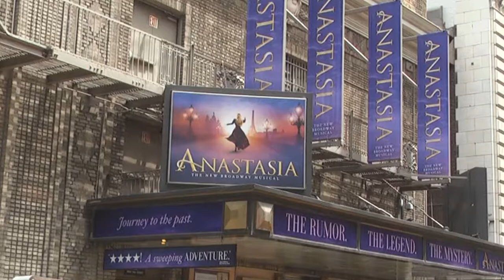Broadhurst Theatre On Broadway, Near Times Square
The Broadhurst Theatre is a Broadway theatre located at 235 West 44th Street in Midtown Manhattan. It opened September 27, 1917

It was named after George Howells Broadhurst, an Anglo-American dramatist who came to America in 1886. Capacity is 1,156

The Broadhurst Theatre was designed by architect Herbert J. Krapp, a well-known theatre designer who had been working directly with the Shubert brothers.